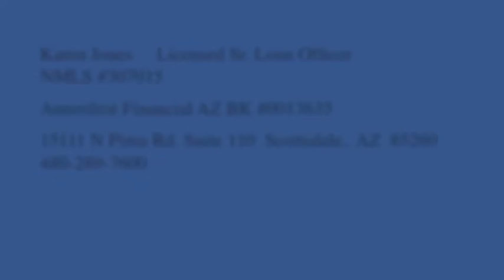How to Find Buyers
Karen Jones, Sr. Loan Officer/ Local Guerrilla Marketing Coach invites you to learn more about the Apartment Farming Strategy.  Apartment complexes don't move, the people do.  Create a consistent farming strategy and stay Top of Mind with future homebuyers.   Learn more.

Karen Jones
NMLS 307015

Amerifirst Financial, Inc.  AZBK0013635
15111 N. Pima Rd.  Suite #110

Amerifirst Financial, Inc. Disclosure: The opinions expressed here are the personal opinions of Karen Jones. Content published here do not necessarily represent the views and opinions of Amerifirst Financial, Inc. Karen Jones is a licensed loan originator at Amerifirst Financial. Karen Jones complies with all regulations and rules of all government agencies and regulators including the Real Estate Settlement and Procedures Act. The services provided by Karen Jones are not a condition, nor do they create any obligation for any form of remuneration for any real estate settlement service related to any referral.

National Disclosure:
AmeriFirst Financial, Inc., 1550 E. McKellips Road, Suite 117, Mesa, AZ  85203 (NMLS # 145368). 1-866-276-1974. Copyright2012. This is not an offer to enter into an agreement.  Not all customers will qualify.  Information, rates, and programs are subject to change without prior notice. All products are subject to credit and property approval. Not all products are available in all states or for all loan amounts. Other restrictions and limitations apply. AmeriFirst is required to disclose the following license information: AZ: Arizona Mortgage Banker License No. BK0013635; CA: Licensed by The Department of Corporations under the California Residential Mortgage Lending Act; CO: Regulated by the Division of Real Estate; WA: Washington Consumer Loan Company License No. CL-145368.